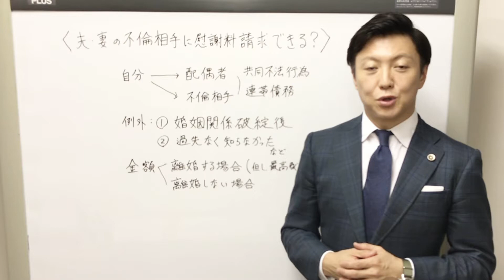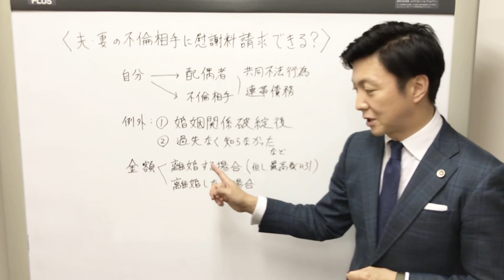【弁護士解説】夫・妻（配偶者）の不倫相手に慰謝料請求できる？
弁護士・弁理士　山上祥吾（東京弁護士会所属）：
詳細として、下記も是非ご覧ください。
弁護士法人　山上国際法律事務所

【ご注意】本動画は、動画作成時点での法令を基準としております。また、本動画の内容については万全を期しておりますが、いかなる裁判所又は国家機関が同じ見解を採ることを保証するものではありません。また、本動画の内容について、弊事務所及び弊事務所所属弁護士は、何らの法的責任を負うものではありません。